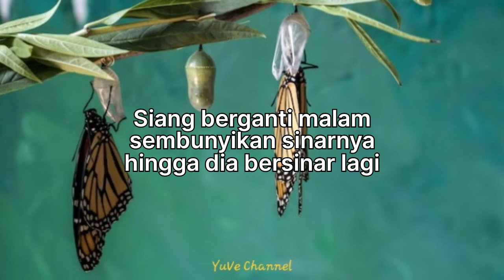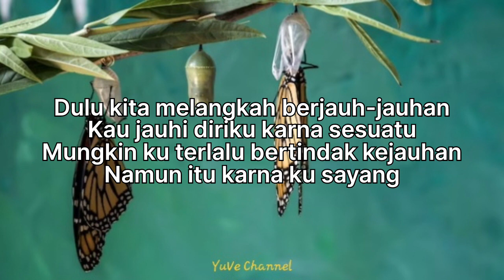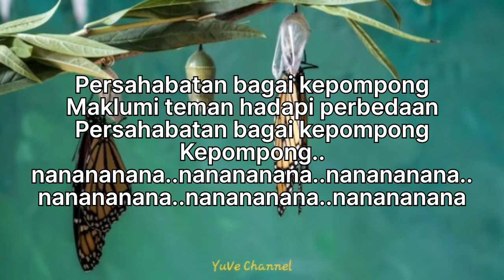Sind3ntosca ~ Kepompong | Lirik Lagu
Lirik Lagu "Kepompong"

Dipopulerkan Oleh Grup Band Sind3ntosca